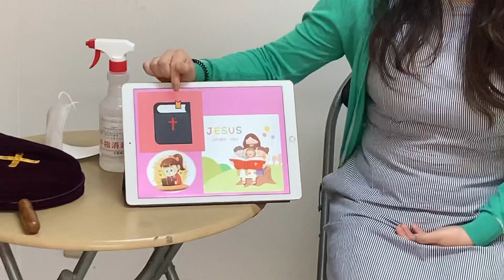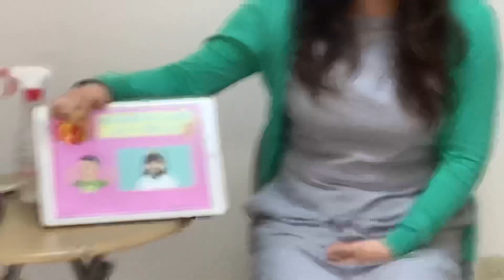6/21 幼稚部礼拝『ぱぱありがとう』